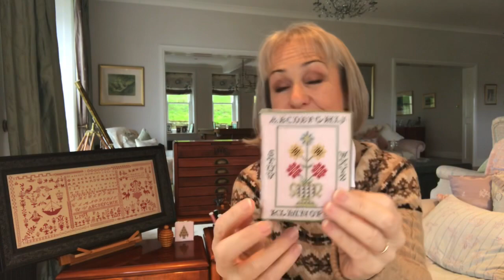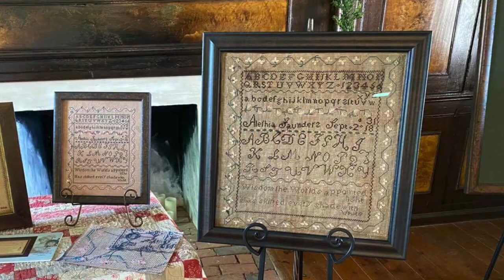Flosstube #225 - Storing DMC, a workshop in 2022, needlework trips and smalls